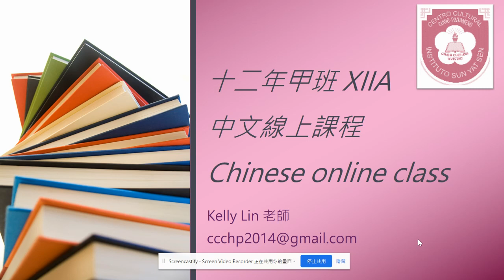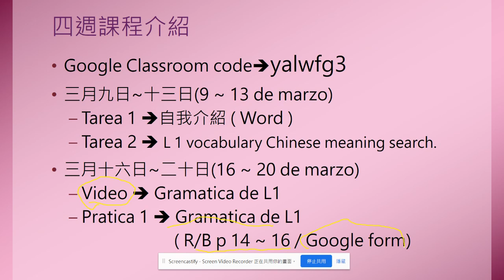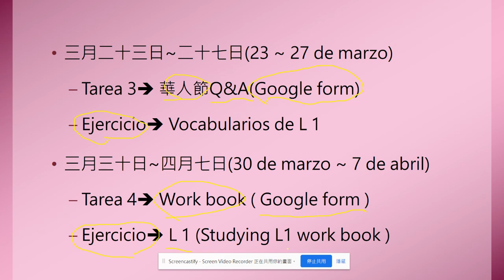Untitled: Mar 14, 2020 12:13 PM